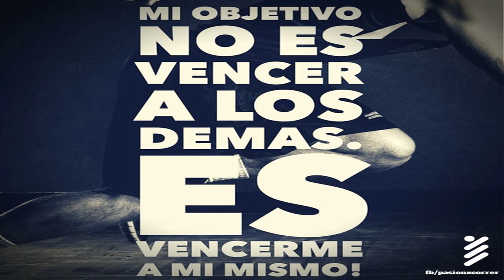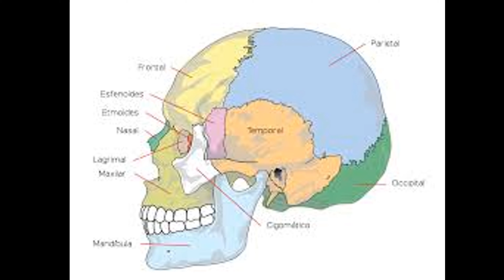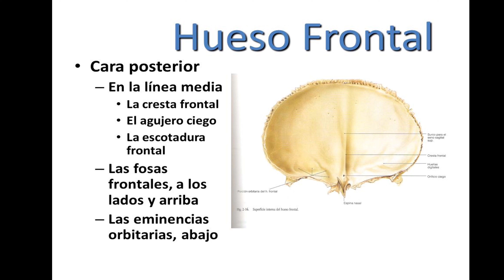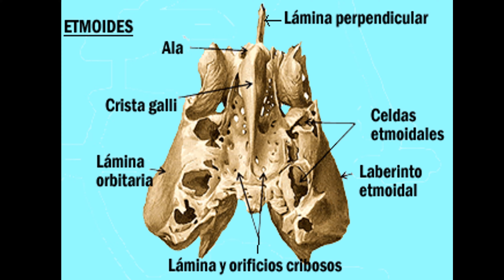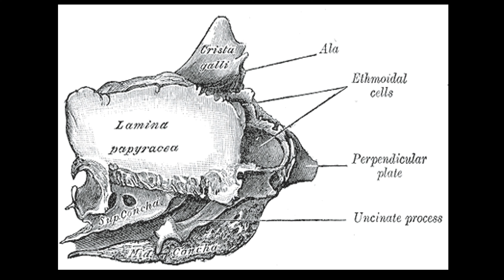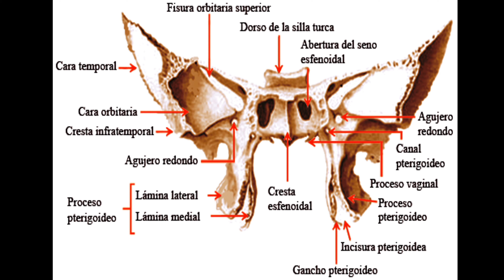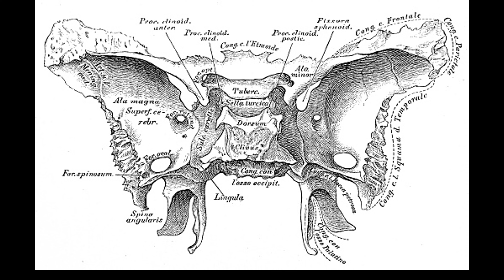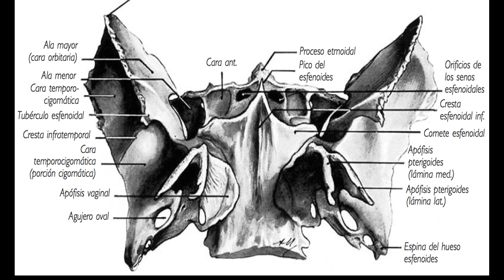HUESOS FRONTAL ETMOIDES y esfenoides Autoguardado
DESCRIBIR ESTOS HUESOS